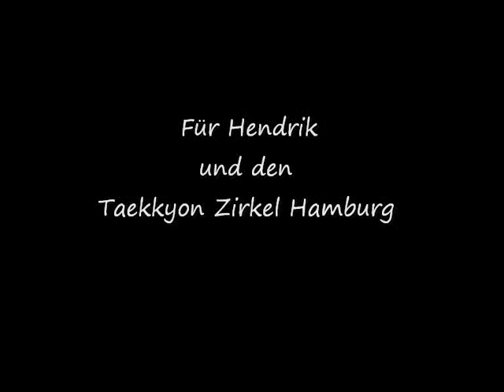Taekkyon - Just for fun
Eine kleine Kompilation aus der Anfangszeit der Taekkyon-Gruppe in Hamburg. Hatten wir damals auf unserer Webseite. Mittlerweile trainieren wir nicht mehr in diesem Raum, sondern in Wandsbek. Mehr Infos zu Taekkyon in Hamburg unter